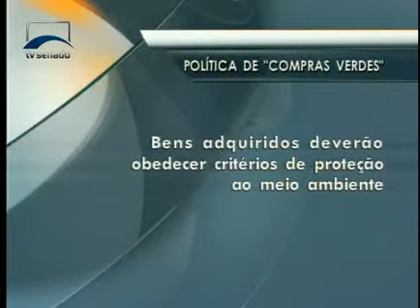Jornalismo - Licitações sustentáveis - Bloco 1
A preocupação ambiental tem feito a administração pública adotar critérios ecológicos e promover as chamadas "compras verdes". Para tornar a prática obrigatória em todo o governo, um projeto de lei já aprovado pela Comissão de Meio Ambiente estabelece normas de sustentabilidade para as compras governamentais